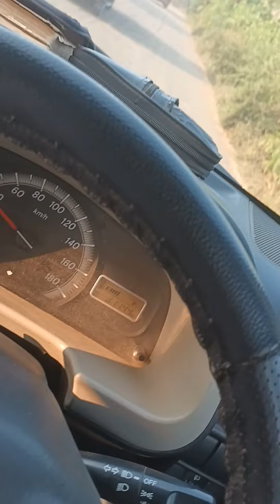Der Ho Gye isliye Eisa jana pd Raha hey vlog Ramaj